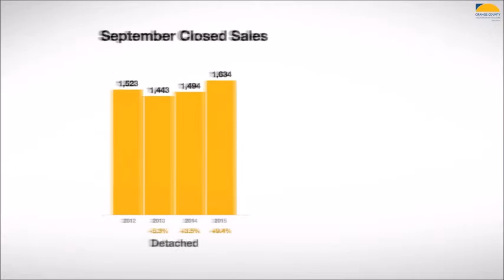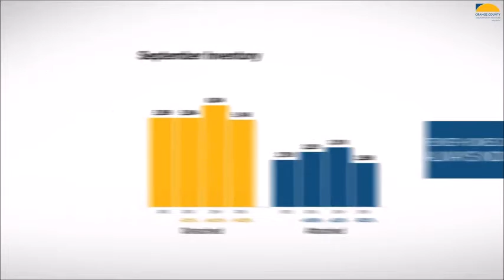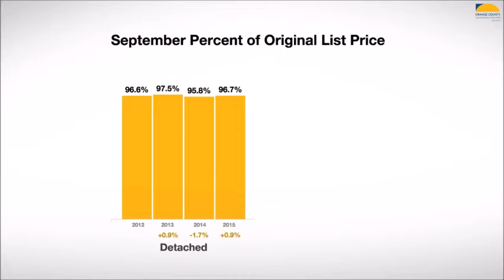September/October 2015, Orange County Real Estate Market Update HD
September/October Real Estate Market Update. You’ve asked for resources to help you. You’ve asked for local housing market statistics. Monthly market reports and video updates are now available.